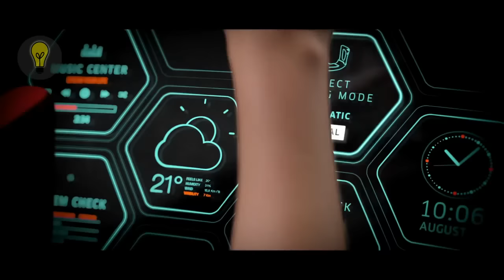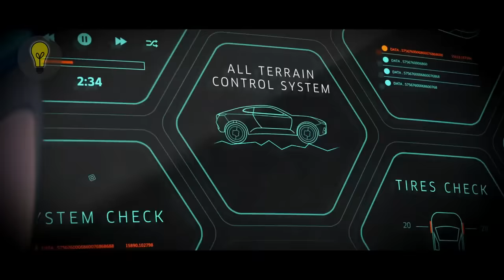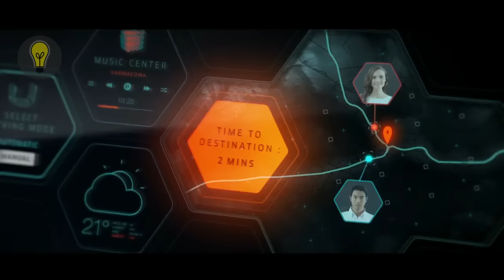Технологии Будущего - Потрясные ИЗОБРЕТЕНИЯ из БУДУЩЕГО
В этом видео показывается как мир может выглядеть через несколько лет. Технологии будущего уже стучатся в наши двери.